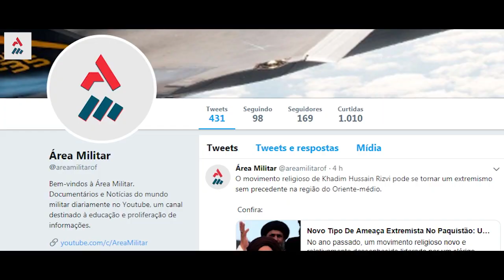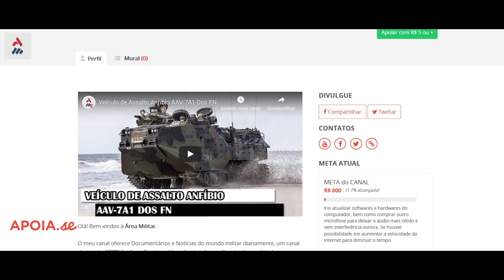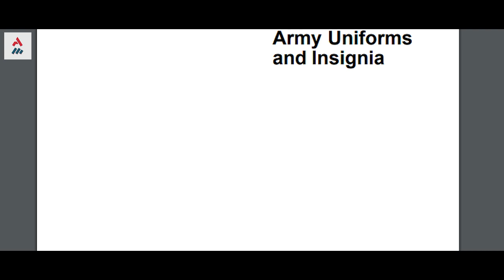A Bandeira Tática Dos Militares Americanos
É muito frequente nos filmes de ação americanos se observar a bandeira americana cravadas nos braços dos militares que vão ao fronte de batalha defender sua nação, e muitos criticam a posição da bandeira que se encontra invertida nesses filmes, ou seja, estão direcionadas à direita, porém, pela carência de informações, trata-se de uma verdade real utilizada pelas tropas dos EUA.